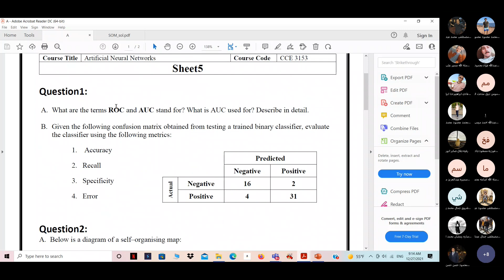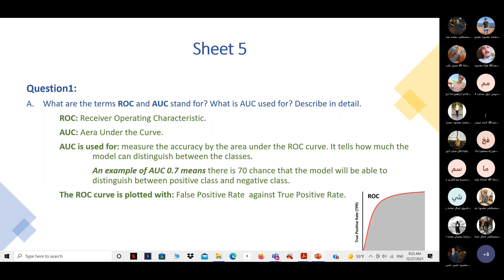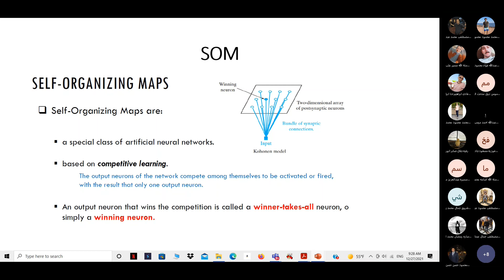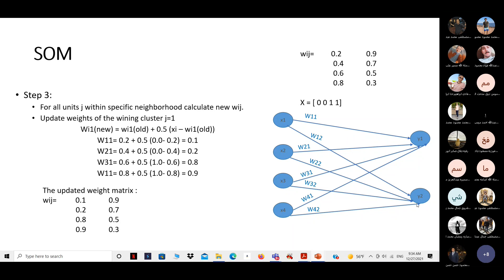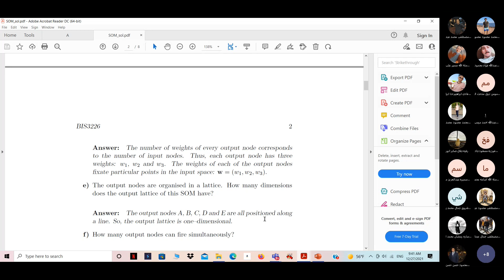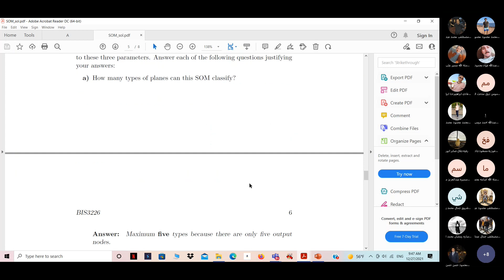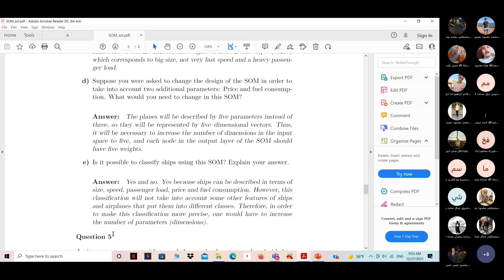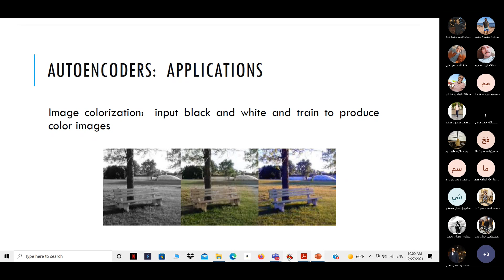Section 9 Neural